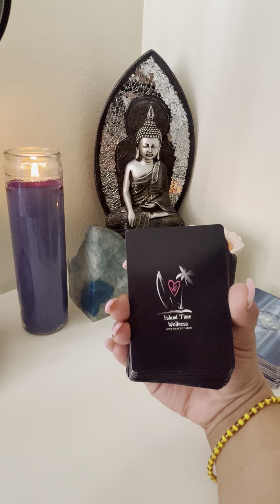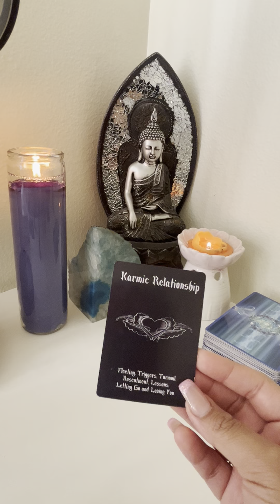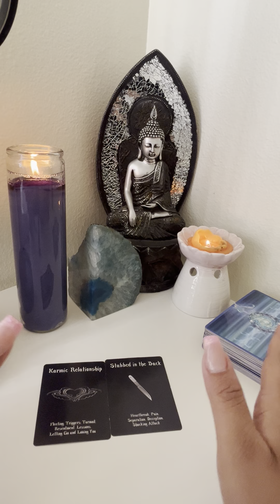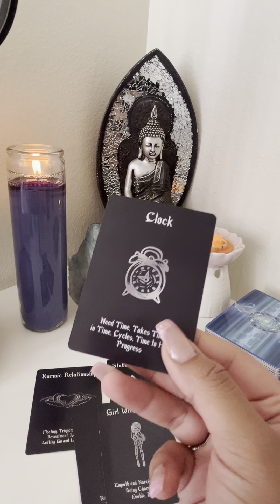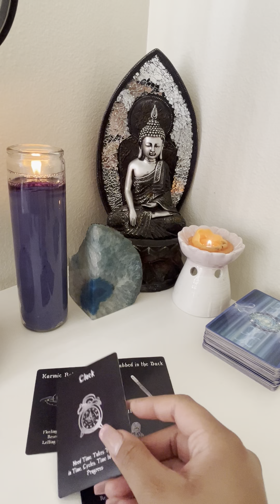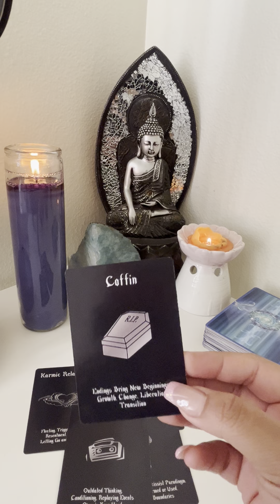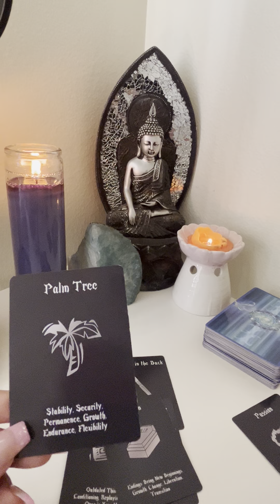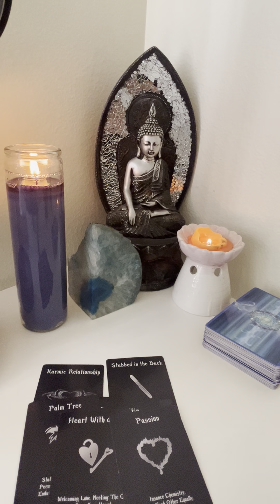May collective reading ! all signs finally left the karmic ❤️‍🩹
READINGS : 15 minutes $25
25 minutes $40
40 minutes $80
1 hr. $160
SAME DAY READINGS :
30 minutes $110
60 minutes $200